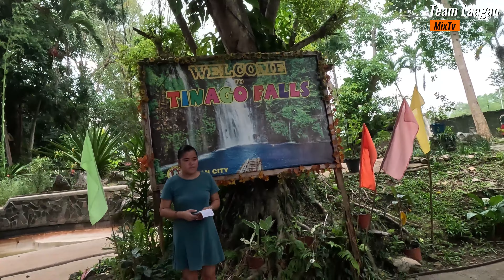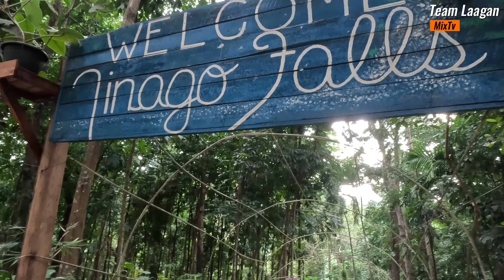TinagoFalls#AdventureTime#ILIGANCITY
Hello mga Pamilyang “Laagan” sa Gala at sa Goodvibes palaganapin natin ang ating samahan nandito kami pra sa inyo.
God bless everyone and keep safe! ❤️